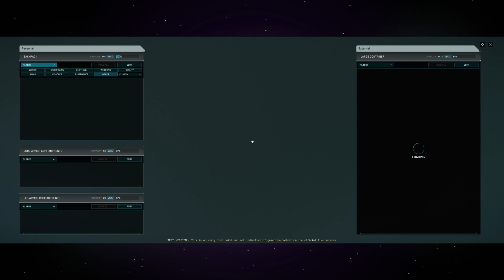Star Citizen 3.18 PTU - Bunker Mission at Security Post Thaquray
Mercenary Mission: Clear All Hostiles. Went to Security Post Thaquray to complete the mission.